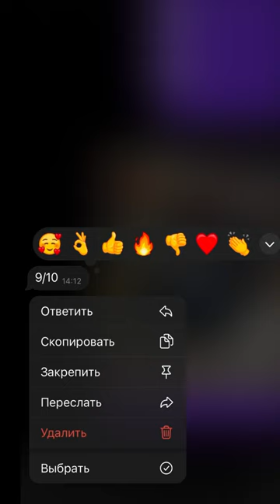BMW or Mercedes?